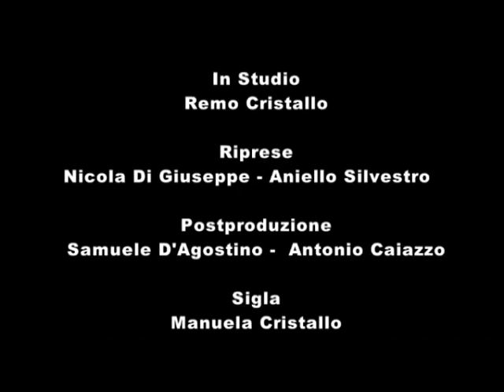Una voce per l'anima - VA50-2010 - TeleOltre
Programma di esortazione e conforto cristiano a cura del Pastore Remo Cristallo.

Meditazione : Marco 5 : 21 - 43